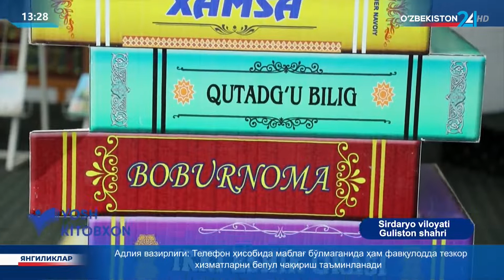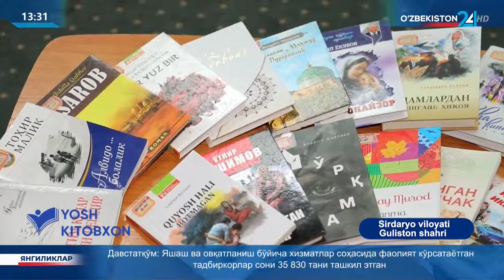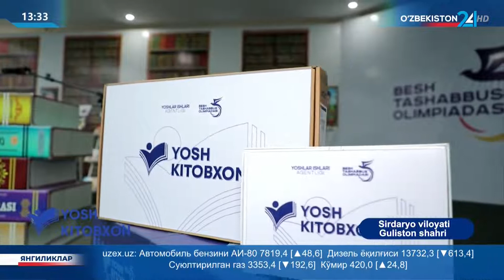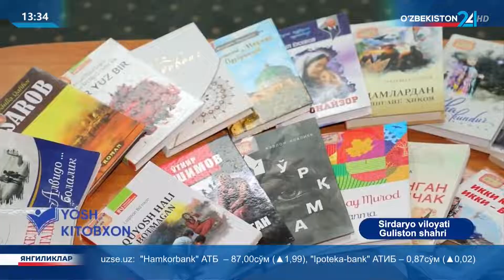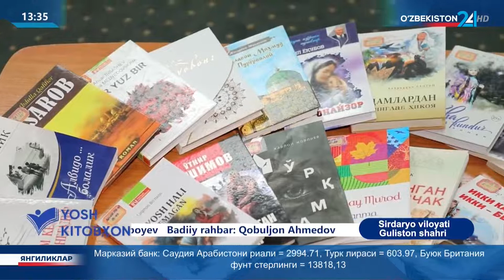Yosh kitobxon | Sirdaryo viloyati Guliston shahri